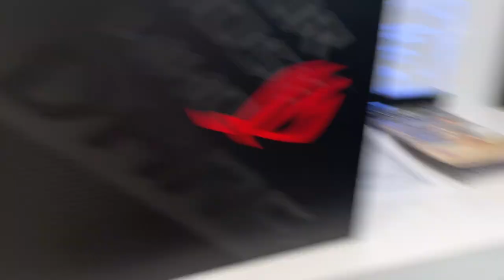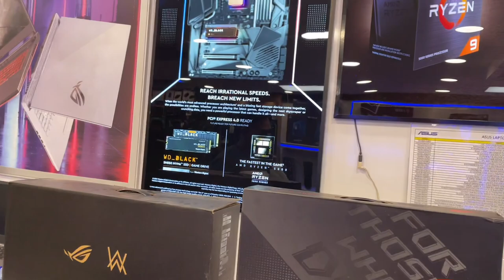Budget Gaming PC | Smc International Nehru Place | Computer market in Delhi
Hello Everyone,
In This video we are Exploring Biggest Computer Market Nehru Place SMC International Part 3 @vijayshekharsharma79

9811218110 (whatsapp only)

B-10 & B-11, Meghdoot Building, 94, Nehru Place, New Delhi, Delhi 110019

All Social Media Handle

Acro India Pvt. Ltd.

nehru place nehru place prices cost to cost price best shop in nehru place
pc components from nehru place

Cheapest Budget Gaming Pc Build in Just Rs 10,000 | Nahru Place | smc international

__________________WARNING_________________